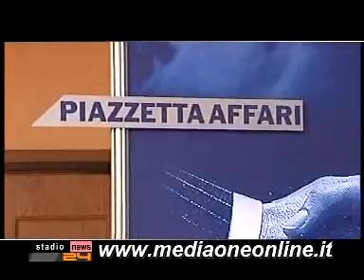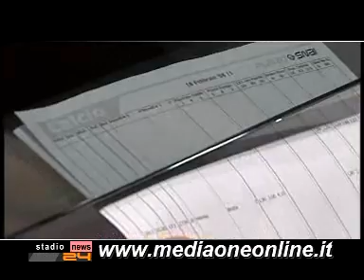Stadionews TG 25/06/08